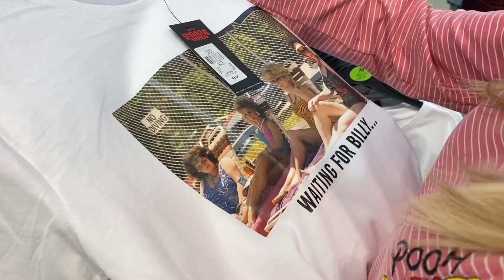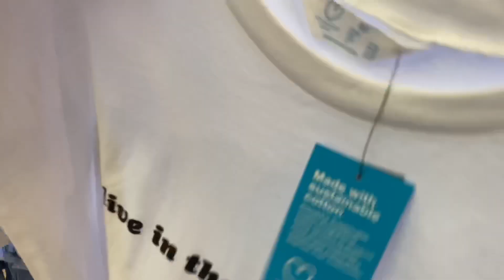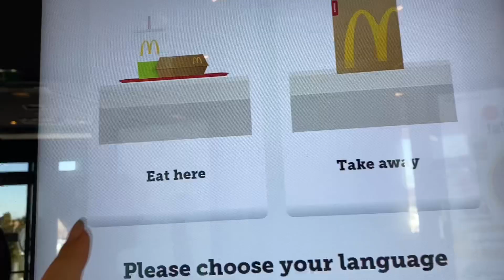Primark Rakousko | Vlog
Na webu nakupujete ihned o 20% marže levněji, nezapomeňte na moje heslo 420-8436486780.